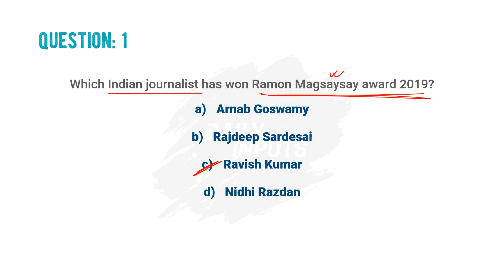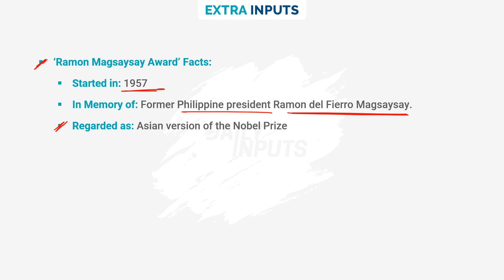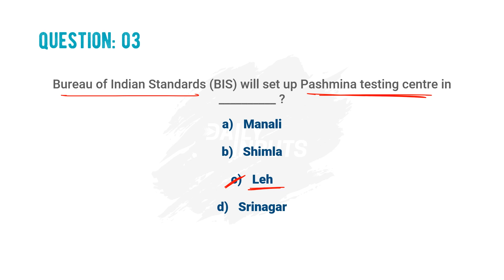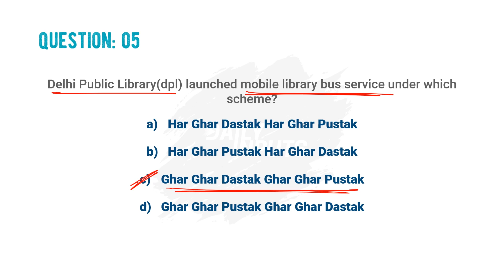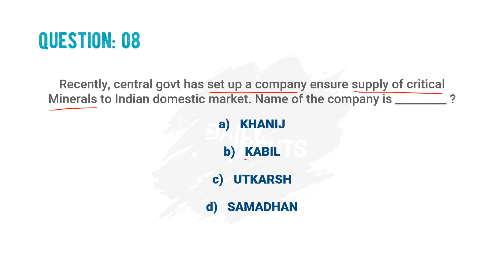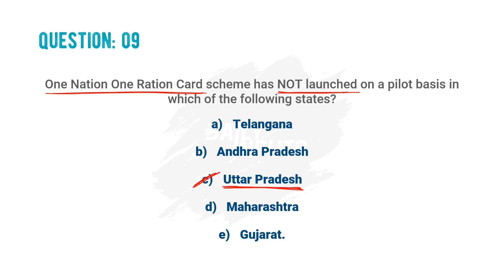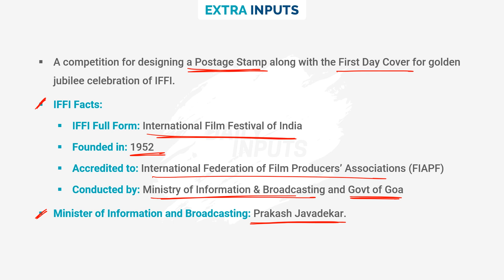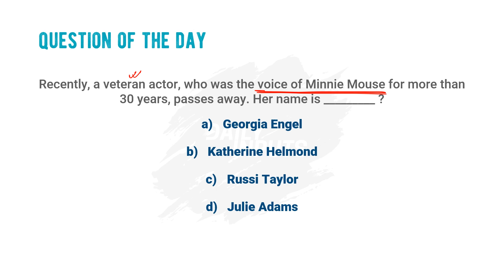#3 ► 3 August 2019 Current Affairs in Hindi | Daily Current Affairs | Current GK - for All Exams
Hello guys, welcome to Daily Inputs. In this video, I have discussed ‘03 Aug, 2019 current affairs’ in Hindi.